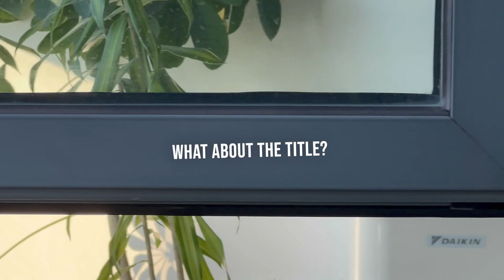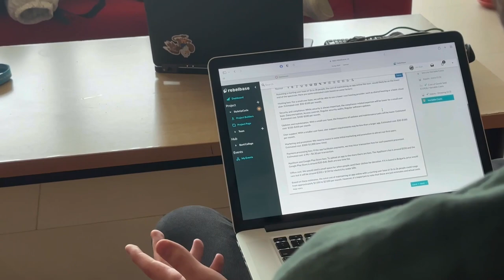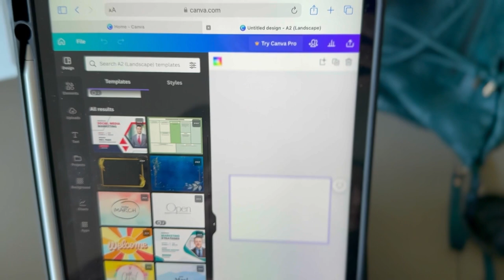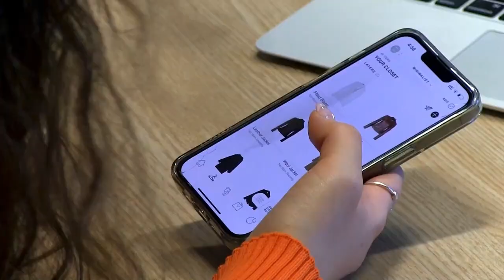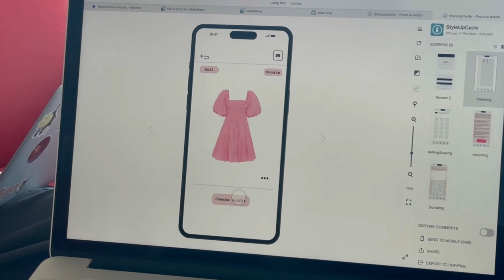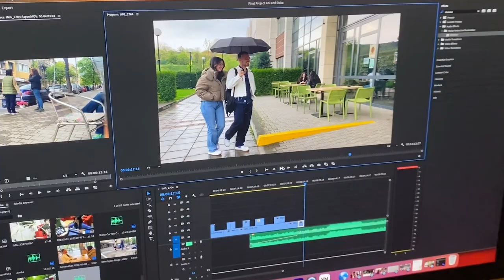Social Entrepreneurship course video